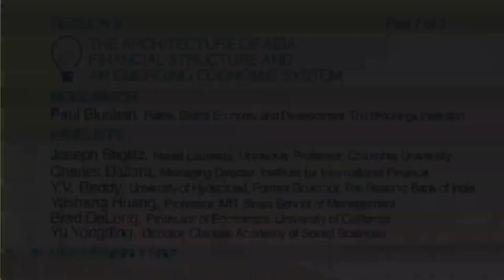Q&A: The Architecture of Asia - INET Panel (7 of 7)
Question and Answer Discussion session from INET's Conference at Bretton Woods, with participants including Paul Blustein, Joseph Stiglitz, Charles Dallara, Y.V. Reddy, Yasheng Huang, Brad Delong, and Yu Yongding